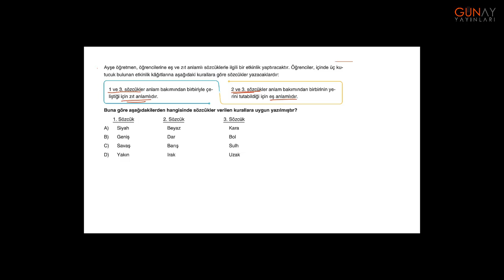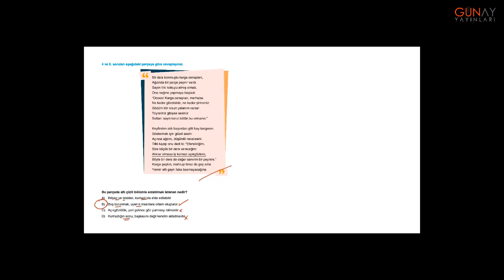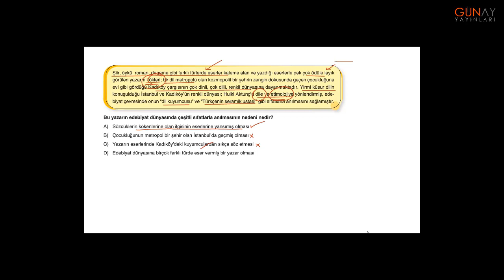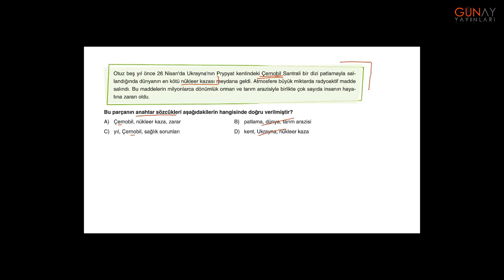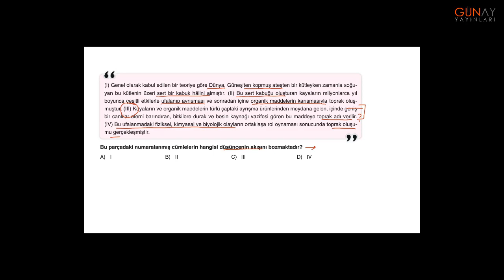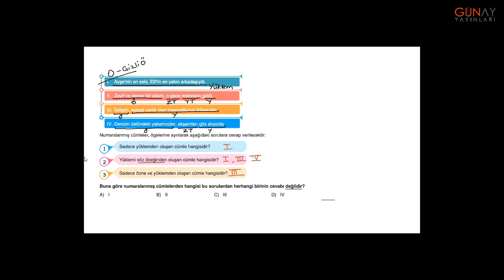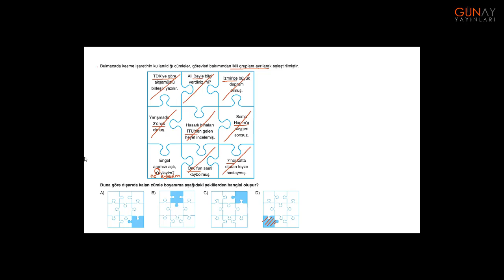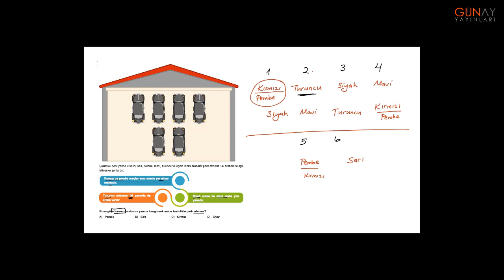Bumerang Türkçe 8 32 Haftalık Deneme 11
Deneme 11